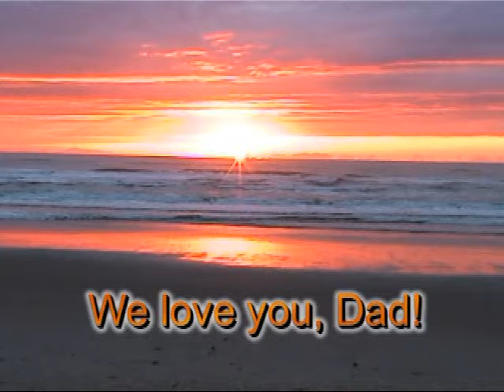Carl E Laney Memorial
This video celebrates the life of my dad, Carl Eugene Laney (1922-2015).